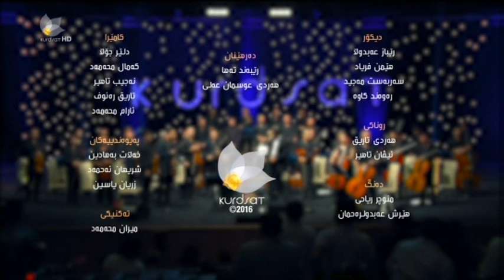Kawa Hama Salih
Sulaymani - Concert
2018